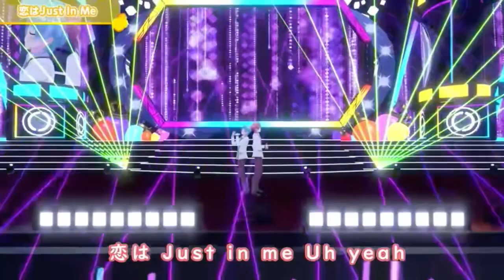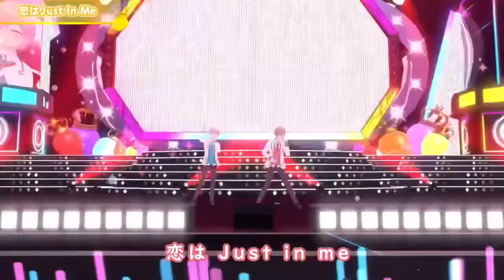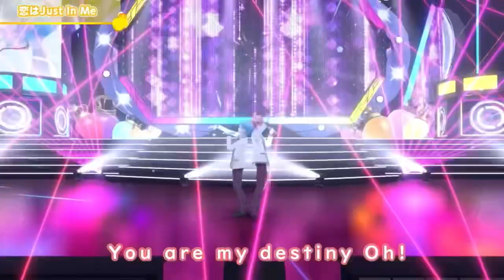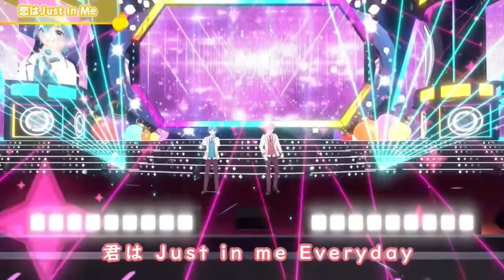【1時間耐久】恋はJust In Me／さとみ×ころん【さところ】（リクエスト）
すとぷりのさとみくん・ころんくんの

『恋はJust In Me』の1時間耐久です！

声の相性最高かよ、、

他の方もすとぷり関係のみリクエスト受付中です〜！

バーチャルライブからの切り抜きとなっております。

画質が悪い場合は申し訳ないです🙇‍♀️

↓ 引用